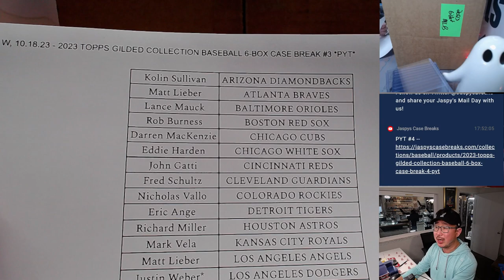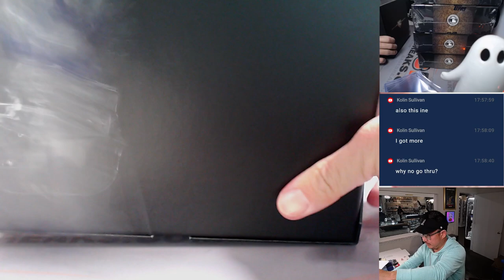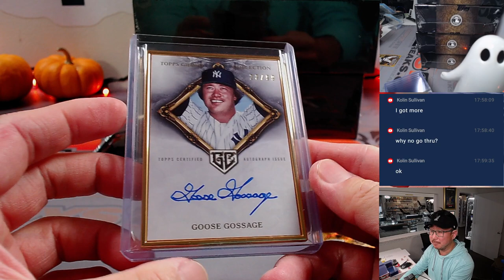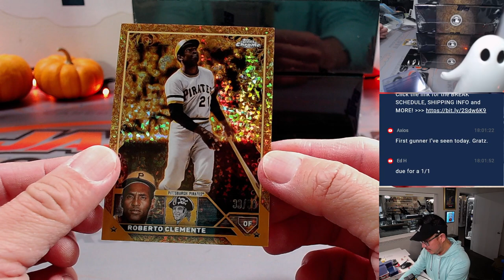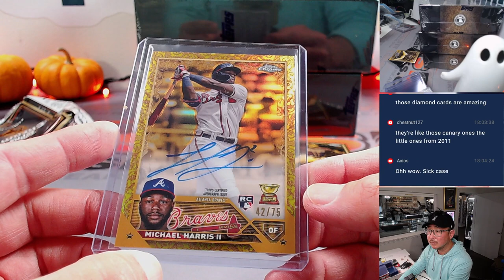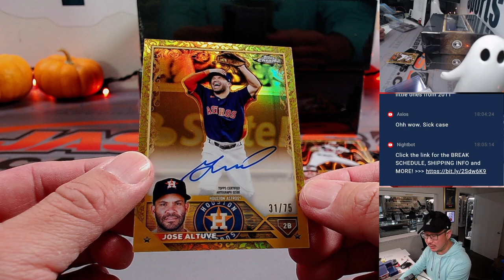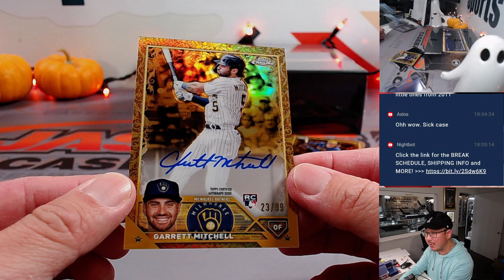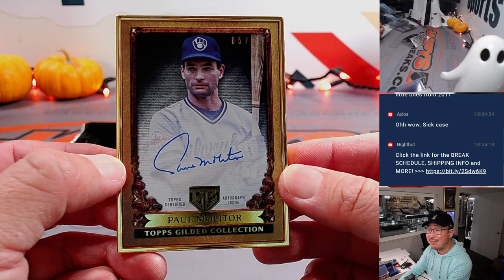W, 10.18.23 - 2023 TOPPS GILDED COLLECTION BASEBALL 6-BOX CASE BREAK #3 *PYT*